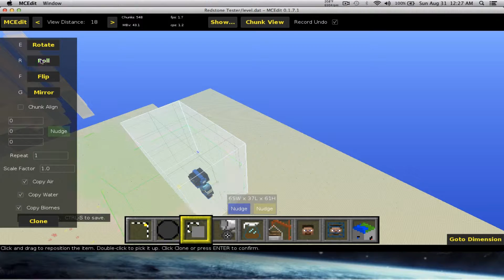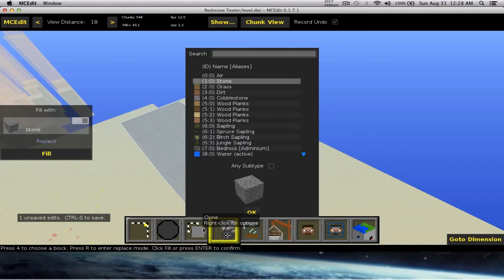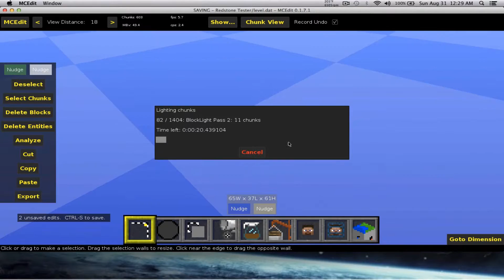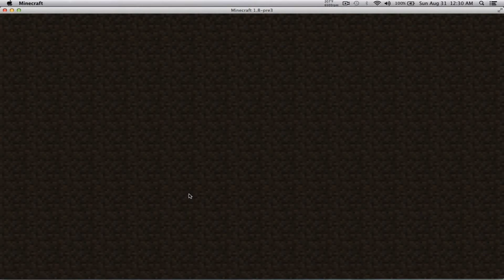MCEdit Clone Tutorial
Going into more detail about the Clone tool in MCEdit!